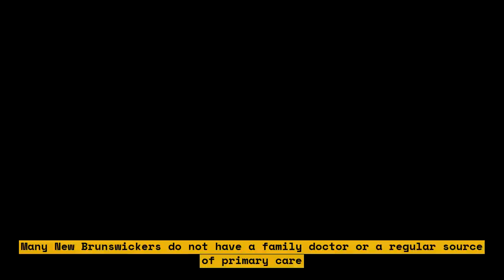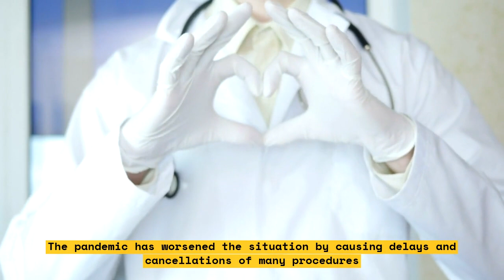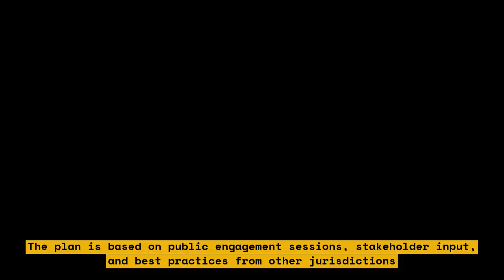How a N.B. patient died in ER waiting room and why it matters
This video discusses the death of a patient in an emergency room waiting room and why it matters. The video explores the circumstances surrounding the patient's death and the implications for healthcare systems. It also highlights the importance of patient safety and the need for improvements in emergency care.